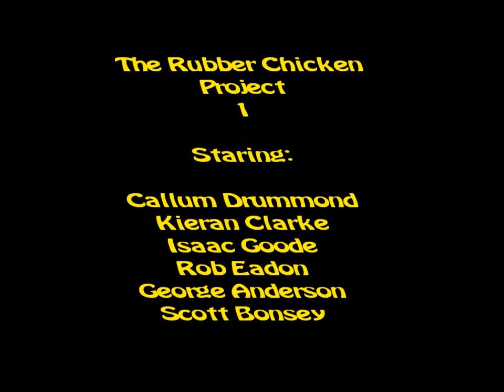The Rubber Chicken Project Movie!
This is why you must never let a group of teens from Daventry England make a video... anyway i hope you enjoy WWTO Productions UK's first film THE RUBBER CHICKEN PROJECT! follow us on Twitter for updates about the second film @WWTOuk13 or like our Facebook